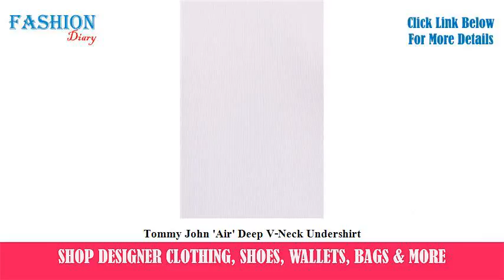★★★ Tommy John 'Air' Deep V-Neck Undershirt ★★★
For full review and shopping info of Tommy John 'Air' Deep V-Neck Undershirt

buy Tommy John 'Air' Deep V-Neck Undershirt
best Tommy John 'Air' Deep V-Neck Undershirt
Tommy John 'Air' Deep V-Neck Undershirt reviews